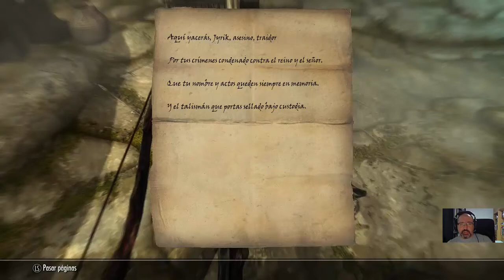Skyrim [070] - Shartal Inferior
Hoy descubrimos el secreto bajo Shartal.